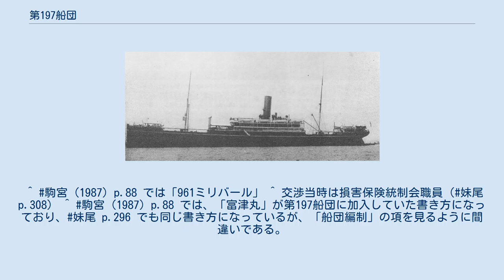第197船団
本項での第197船団（だい197せんだん）とは、太平洋戦争中期の1943年（昭和18年）9月に門司から台湾に向かった輸送船団の一つで、台風の接近情報により奄美大島に退避したものの直撃を受けて多数の座礁艦船を出し、最終的に輸送船3隻を放棄する損害を出した。
戦闘行為によらない日本の輸送船団の被害としては最大のものであり、ほかに例がない。
 門司と台湾間の輸送船団の船団名については、1944年（昭和19年）に発着地の頭文字を冠する船団名（モタ船団、タモ船団）になるまでは、門司から台湾行が100番台、逆の台湾から門司行が200番台の数字があてられており、一桁の数字が1（101、201）から始まって99（199、299）に達したあとは、再び1（101、201）から始まっていた。
「第197船団」は本項のもののほかに、1942年（昭和17年）12月5日門司出港のものがあった。
 第一海上護衛隊（中島寅彦中将）の見立てでは、昭和18年9月の時点で担当航路全般においてアメリカ潜水艦の行動が活発になってきたと判断しており、また、中国大陸からの第14空軍による空襲も活発になりつつあると判断していた。
第197船団出航前の門司と台湾間の海域についても、その前に出航した第195船団に加入していた台湾航路の貨客船「大和丸」（日本郵船、9,655トン）が、舟山群島近海でアメリカ潜水艦「スヌーク」 (USS Snook, SS-279) に撃沈されるなどの被害が少なからず出ていた。
 第197船団は以下に見るようにタンカー、貨客船、輸送船が入り混じっており、ヒ船団のように（建前上）高速船でそろえたとかいう目立った特徴は有さず、9月の門司から台湾方面へ向かう輸送船団の平均隻数7.6隻をわずかに超える9隻編成の「普通の」輸送船団である。
護衛艦が2隻配されている点は、当該月の門司・台湾間の、護衛艦が1隻しか配されていない他の輸送船団とくらべて注目すべきことではあるが、2隻も配した詳細な理由は不明である。
 第197船団の顔ぶれは以下のとおりであった。
 また、予定された航程は以下のとおり。
 第197船団は9月13日14時45分に門司を出港。
この時は「極洋丸」を除く8隻船団であり、「極洋丸」は佐世保港で荷役を行ったのち、9月14日5時30分に出港して8時30分ごろに相崎瀬戸に到達していた第197船団に合流した。
第197船団は南西諸島沿いに南下する計画であったが、北緯31度04分 東経129度02分 / 北緯31.067度 東経129.033度 / 31.067; 129.033の草垣群島近海にいたった14日22時ごろに雷撃を受ける。
この攻撃による被害はなかったが、状況確認のため鹿児島港に退避することとなり、9月15日11時30分ごろに到着。
2日後の9月17日15時あるいは17時30分に鹿児島港を出港して南下を再開するが、この時、大型の台風が第197船団に迫りつつあった。
 この大型台風がいつ発生したのかは定かではないが、1934年（昭和9年）の室戸台風に次ぐ規模のものと推定され、第197船団が鹿児島を出港した直後の9月18日0時時点の位置と規模は「北緯20度00分 東経127度00分 / 北緯20.000度 東経127.000度 / 20.000; 127.000、730ミリバール〔ママ〕、針路北西、推定速度20キロ」であった。
そもそも門司出港時から天候は悪く、鹿児島出港日の17日の時点で台風警報が出されており、さながら悪天候に向かって出港するような形となった。
しかし、18日6時50分に台風から避けるため退避する信号が出される。
船団加入船に空船が多いこと、加えて護衛の「長寿山丸」が舵機故障を起こしたため、修理も兼ねて名瀬港に退避することとなって9月18日19時に名瀬に入港した。
ところで、台風は18日0時の予報のとおりならば北西方向にそのまま去っていくわけであったが、実際には予報に反して19日正午には北緯22度42分 東経127度00分 / 北緯22.700度 東経127.000度 / 22.700; 127.000、19日18時には北緯27度00分 東経130度00分 / 北緯27.000度 東経130.000度 / 27.000; 130.000と奄美大島に刻一刻と近接していった。
いわば、第197船団は...